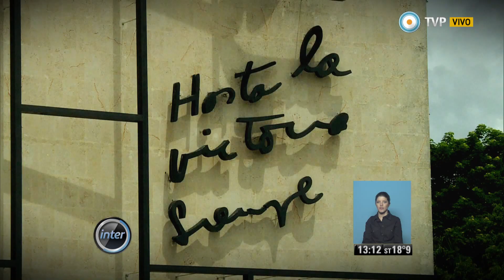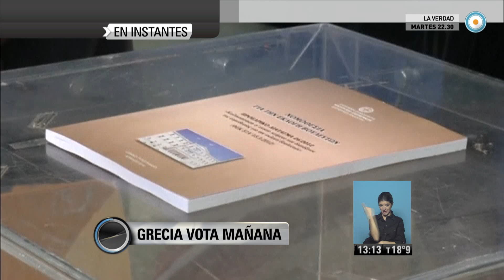V7inter - Jeremy Corbyn asumió al frente del laborismo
Sábado 19 de septiembre de 2015/ El triunfo de Jeremy Corbyn al frente del partido laborista en Reino Unido abre un nuevo panorama en la política de ese país. © Noticiero Visión Siete Internacional/ TV Pública/ Argentina.